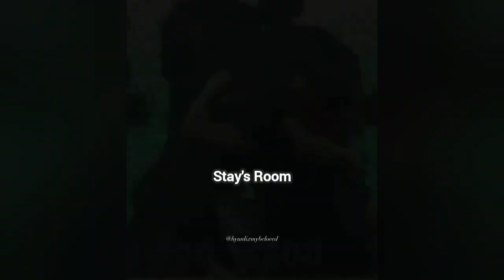Felix Crying and Being Clingy On The Last Day Maniac Seoul Concert Compilation